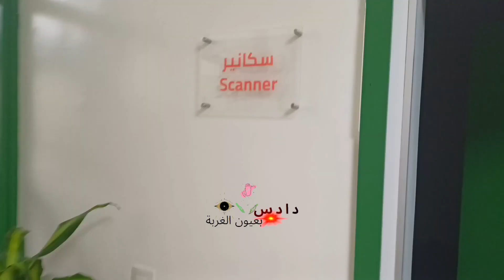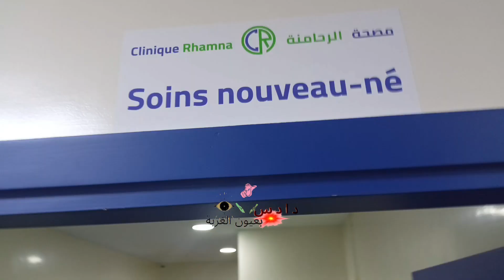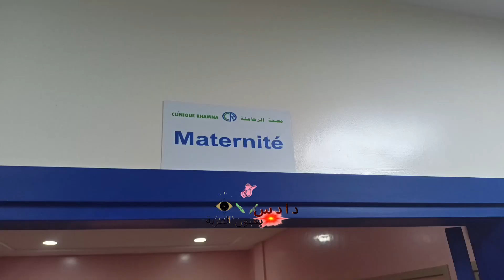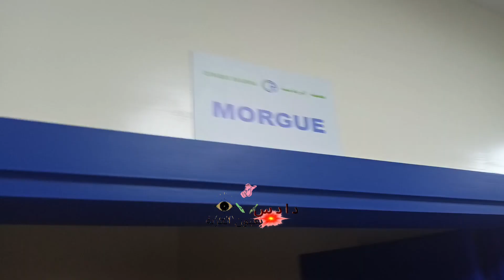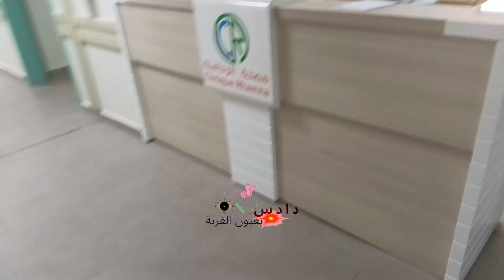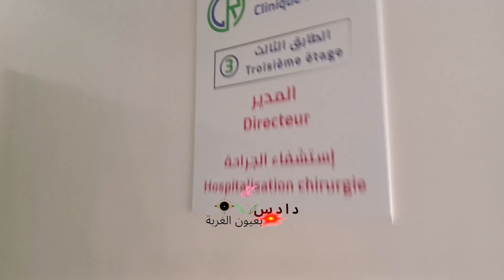افتتاح اول مصحة باقليم الرحامنة , هنيئا لساكنة الرحامنة ...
هدا الفييدو ليس بمثابة اشهار للمصحة , و انما هو فيديو لللاخبار لساكنة الرحامنة انه هناك متنفس صحي جديد نامل منه ان يحل بعض المشاكل التي تعاني منها الساكنة و خاصة التنقلات الكثيرة التي تتجه نحو مراكش ..لا تنسو من فضلك تدعيمنا بالاشتراك في القناة و شكرا